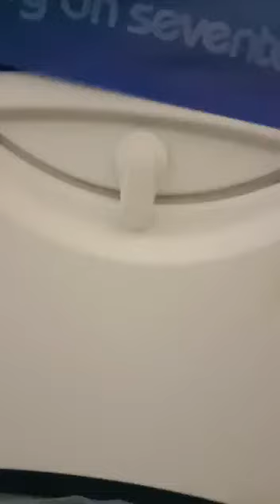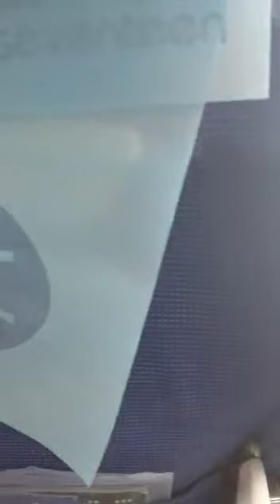ka baita and Rounak beta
I love u Dibrugarh